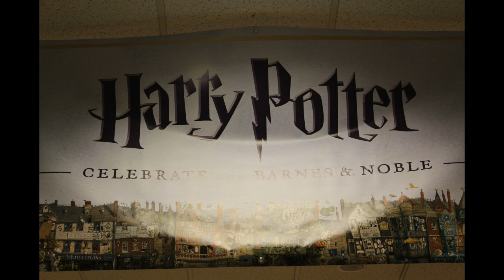Harry Potter Yule Ball - Christmas in the Square - Park Circle Lights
We take you with us to the great Christmas sights around Charleston!  Harry Potter Yule Ball in the North Charleston Barnes and Noble, Christmas in the Square for Summerville and Park Circle Christmas light display in Old North Charleston. So pretty!